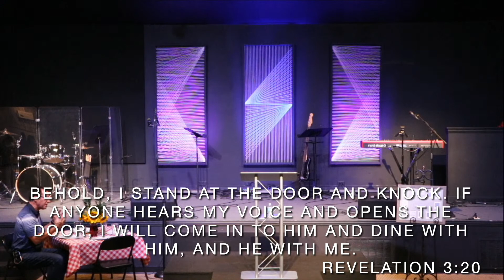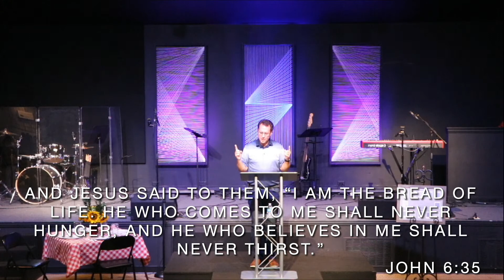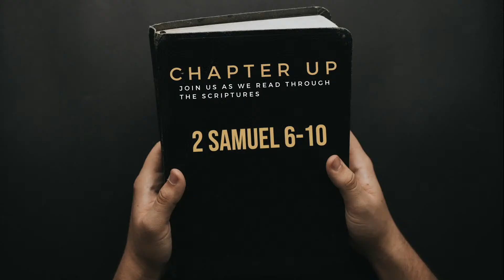August 28th 2022 Sermon "The Invitation"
Sunday Worship Service - August 28th 2022